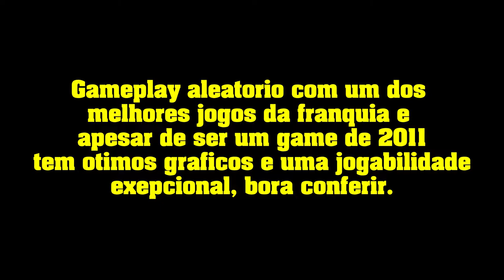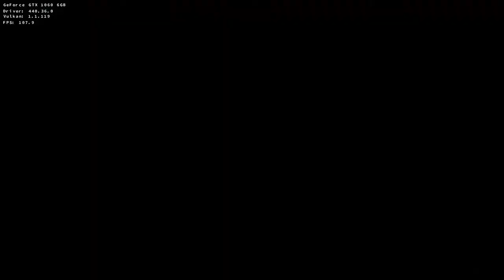Battlefield 3 - Cliente Origin via Lutris # Bora Voar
Teste aleatório com um grande Jogo rodando através do Cliente Origin via  script oficial do Lutris, caso queiram conferir a instalação segue abaixo o vídeo do passo a passo.

Captura de Vídeo: Open Broadcaster - SSR
Captura de Áudio: Audacity - Open Broadcaster
Interface de audio: Behringer UMC Uphoria 22
Microfone:  BM700
Fone: Superlux HD 681
Editor de Videos: Kdenlive

parcerias.